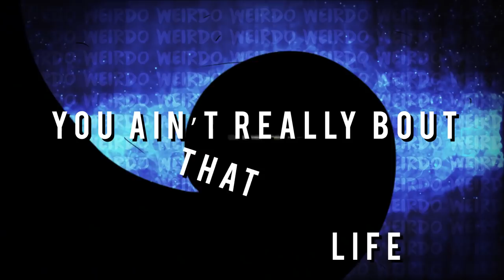RhymeSkeem - Weirdo [Lyric Video] (Prod. by Lebanon Don Beats)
Artwork - VSGRFX (IG - @versegram)